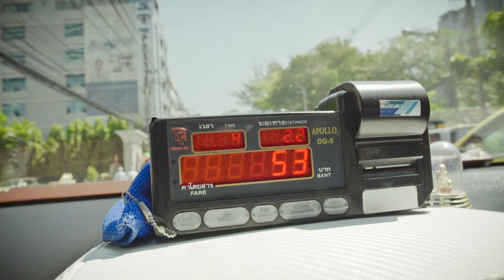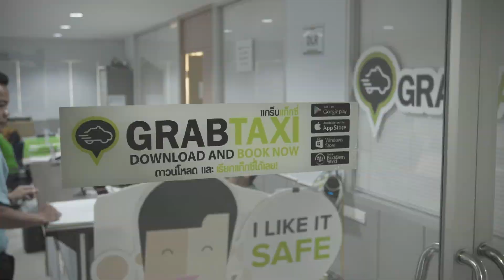GrabTaxi "GrabLife" Director's Cut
Client: GrabTaxi
Product : GrabLife
Title : "GrabLife"
Duration : 2:30
Director/Producer/Editor : Bryan Yomjinda
Production Company: LAPD